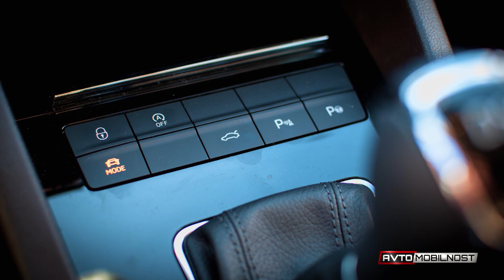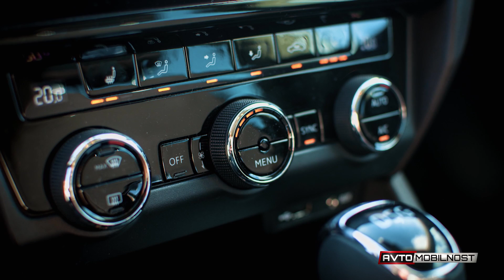Škoda octavia combi 2,0 TDI DSG - 2017 - TEST prenovljenega modela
Avtor: Miha Merljak
Kamera: Miha Merljak
Asistent, voznik: Miha Šavli
Montaža: Tomi Sedminek
Bere: David Urankar